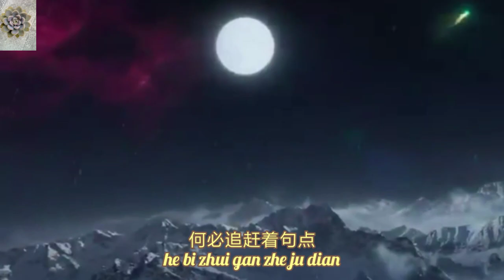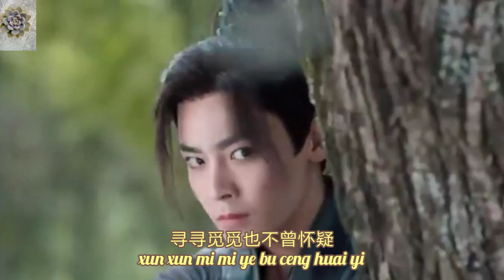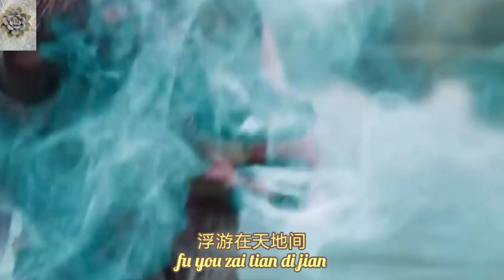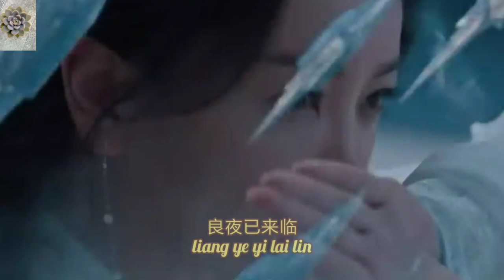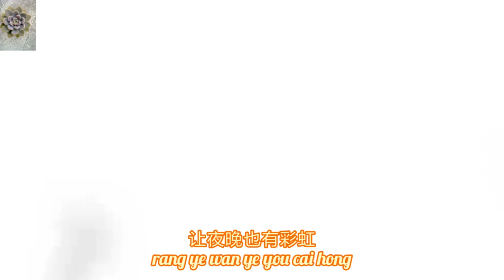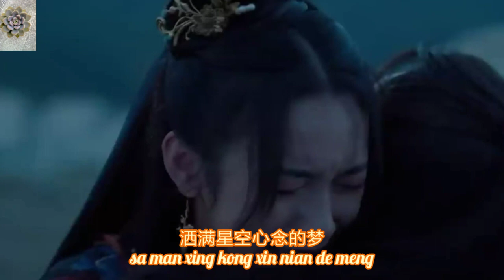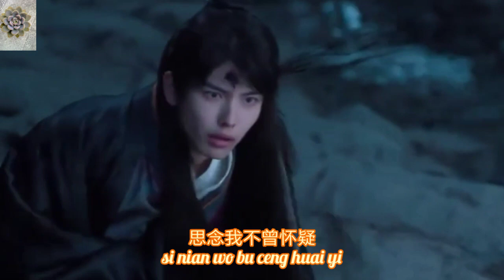Ost Back from the Brink 护心，浮游 (周深)，启明星 (侯明昊)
护心片头曲浮游 ☞ 周深
插曲启明星 ☞ 侯明昊
Floating by Charlie Zhou
Guiding Star by Neo Hou
Ost Back from the Brink，with lyric and pinyin

Video edit by Aju

谢谢大家♥